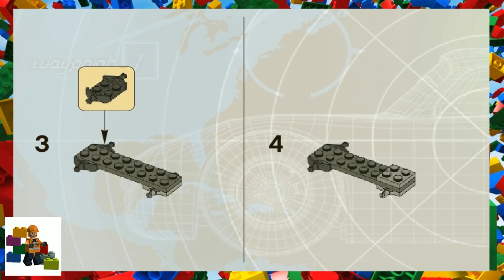LEGO Instructions - Cars ™ - Classic Mater - 8201